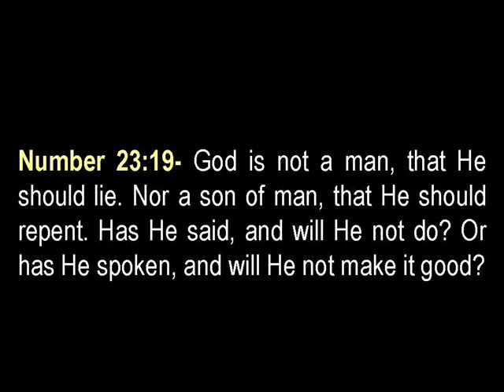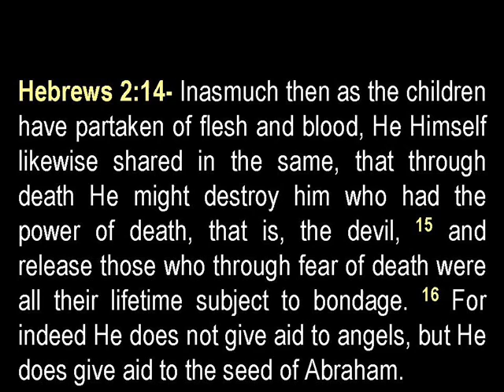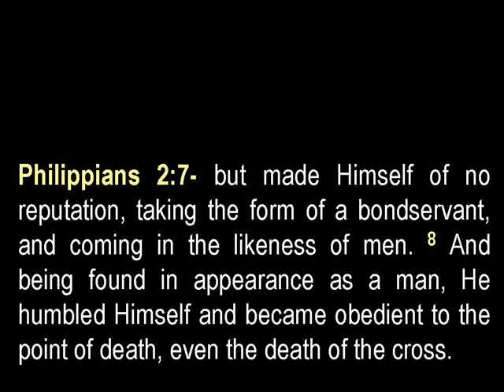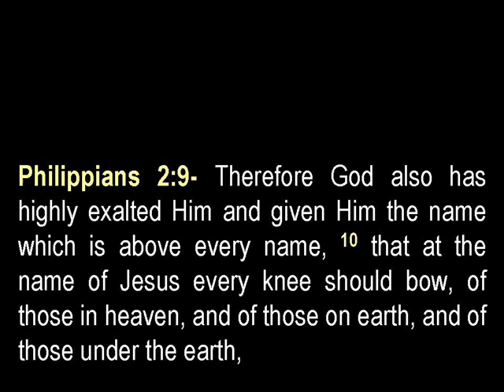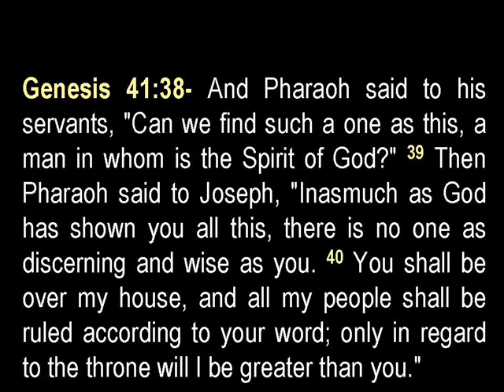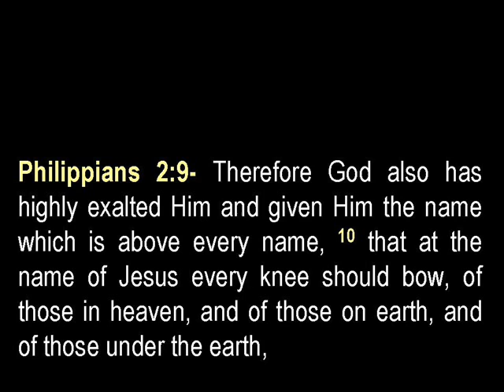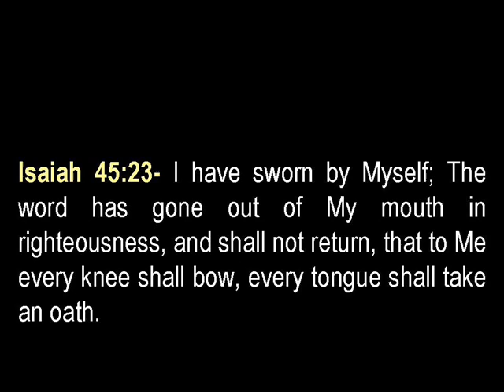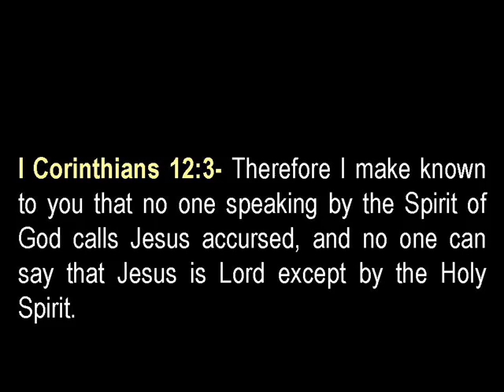Is Jesus God? Part 9 of 12: God in Flesh; Joseph Prophetic of Yeshua; Yahweh=Yeshua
Please enjoy this Extremely Comprehensive 12 Part Study on the Deity of Christ...This will give you the resources you need to defend that Jesus is not only Lord-Yahweh, but our Savior. enjoy!
Bible verses covered:
Genesis 41:38-43
Numbers 23:19
Isaiah 7:14-15; 45:23
Joel 2:32
Acts 4:8-12
1 Corinthians 12:3
Philippians 2:4-11
Hebrews 2:14-18; 4:15; 5:8

Other source cited:
Richard N. Longnecker, The Christology of Early Jewish Christianity, pg 128